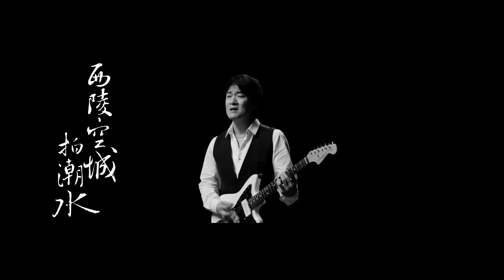周華健 Wakin Chau【潑墨】Official Music Video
金曲導演陳奕仁親自訪問張大春老師，瞭解他在「潑墨」這首歌詞中的創作理念之後，歷時近三個月，完成了這支兼具藝術性與現代感，氣勢磅礡的史詩級影像作品。自古以來，各朝各代的英雄好漢追求著屬於自己的理想或功名，最終，他們形成歷史江河中的一片瓦礫，而你我亦然。

製作團隊經過考究查證，在３Ｄ場景中建立了約300個歷史人物的石像，並將張大春老師的詞以各朝碑帖的字體來呈現，周華健遊走在這歷史的長廊中彈唱潑墨、和大春老師一同笑談歷史，並也化為這龐大史詩的一部份。

「潑墨」這首歌是「江湖」專輯中，華健花了最長時間進行創作的一首歌，雖然過程中歷經了瓶頸和困境，但最終的成品卻展現了實驗性、開創性，以及創作者內心揮灑的自由風範。血脈中的民族情感，透過西方的樂器演奏來呈現，傳統與當代結合的全新聽覺，像是召喚一般，喚醒了我們內在民族文化的ＤＮＡ。

P.S.可於MV開啟隱藏式字幕CC功能，有繁體、簡體、拼音英文！

來電答鈴新選擇 :
台灣大哥大手機直撥803→按4→輸入答鈴代碼
大眾PHS手機直撥500→按1→輸入答鈴代碼
本服務計費方式以各家電信業者為準

中華：665566
遠傳：944017
台哥大、亞太、威寶、PHS：033577
yoyorock：350496

潑墨
曲：周華健    詞：張大春    導演：陳奕仁    特效：仙草影像

葡萄美酒 夜光杯 李白月 張良椎
司馬相如 上林雁 霍去病 血染回
秣陵春 灞陵雨 西陵空城拍潮水
東坡笑 陳摶睡 昆明池底照劫灰

一紙清白 萬種心痕
交代了 興亡晨昏
休問我 筆法如何

周文漢武 俱塵土 洛陽花 章臺路
一片分合 魏蜀吳 戰國策換種樹書
廣陵散 武陵漁 蘭陵破陣萬骨枯
劉伶醉 王戎老 竹林酒肆阮籍哭

交代了 興亡晨昏
休問我 筆法如何

一紙清白 萬種心痕 潑墨啊 潑墨
一紙清白 萬種心痕 混沌啊 混沌

披麻皴、亂麻皴、芝麻皴、斧劈皴、
卷雲皴、雨點皴、彈渦皴、荷葉皴、
骷髏皴、鬼皮皴、礬頭皴、解索皴、泥裡拔釘皴
牛毛皴、馬牙皴、豆瓣皴、刺梨皴、
破網皴、折帶皴、金碧皴、晴翠皴、
直擦皴、橫掃皴、沒骨皴、亂柴皴、拖泥帶水皴

荷葉皴、彈渦皴、雨點皴、卷雲皴、
斧劈皴、芝麻皴、亂麻皴、披麻皴、
晴翠皴、金碧皴、折帶皴、破網皴、
刺梨皴、豆瓣皴、馬牙皴、牛毛皴、
亂柴皴、沒骨皴、橫掃皴、直擦皴、
解索皴、礬頭皴、鬼皮皴、骷髏皴、
泥裡拔釘皴

註釋：
皴，讀作「村」，是國畫中「筆法」的意思，
歷史中萬千人物，就有如畫布上的各種皴法，在時空中形成了一幅潑墨。

【歡迎加入】
★滾石唱片官方Facebook粉絲專頁